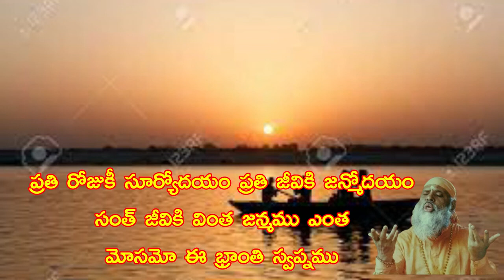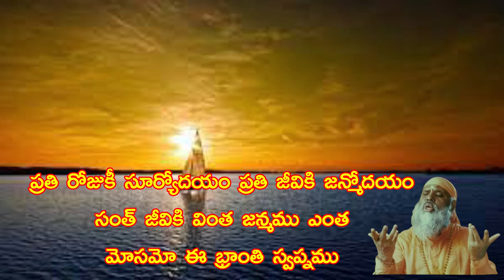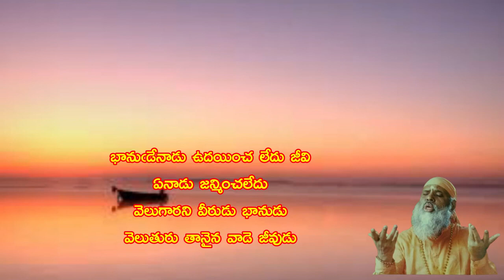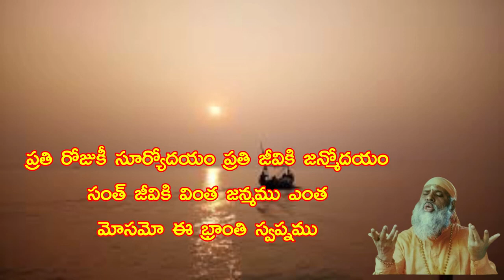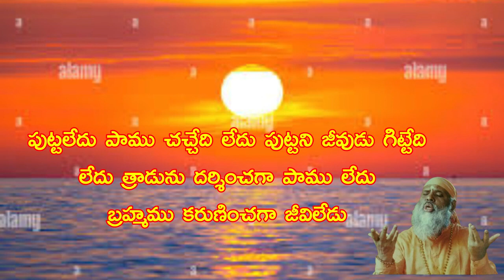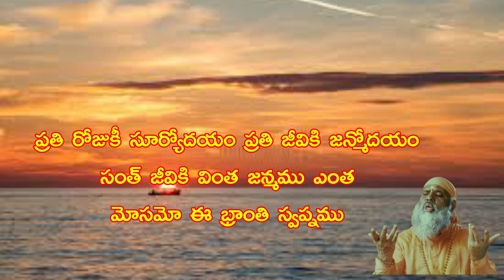ప్రతిరోజుకీ_సూర్యోదయం_ప్రతిజీవికి_జన్మోదయం swami_sundara_chaitanyananda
భక్తులకు, ఆత్మబంధువులకు తెలియజేయునది భజనల లింక్ ఇస్తున్నాము మీకు కావలసిన భజనలను view/download చేసికొనండి